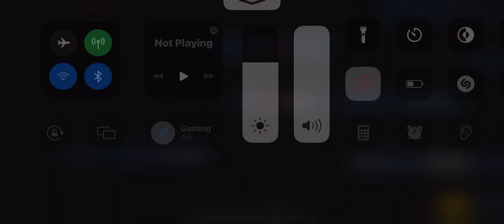RANK BOOYAH🧗🎖️🤼@darkdonfreefire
M Tags Ignore M
Ненужные теги: xxxtentacion, empire, rap,